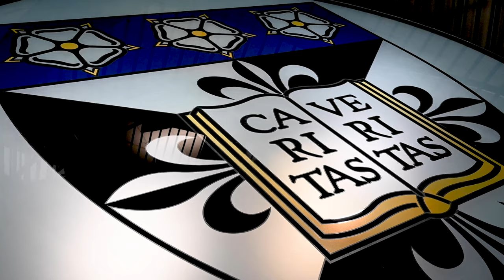This is Dominican